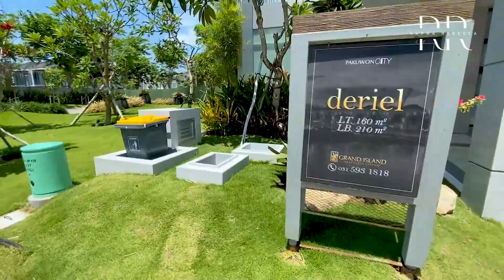Review Rumah Lebar 10, 4 Kamar akses ART terpisah, Deriel Aruba Villa Pakuwon City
Rumah terbaru di Pakuwon City saat ini,rumah dengan spesifikasi:
Luas Tanah 10×16(160m2)
Ditas Bangunan 210m2
4+1kamar tidur full semua memiliki kamar mandi dalam,Carport bisa 2 mobil